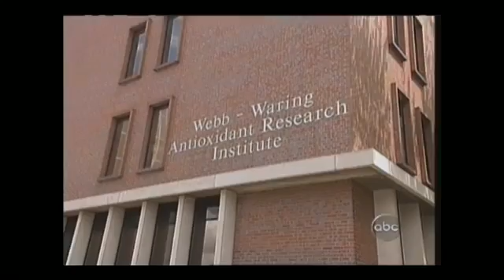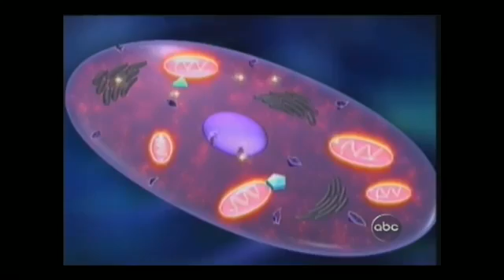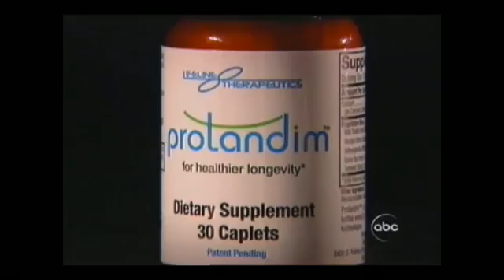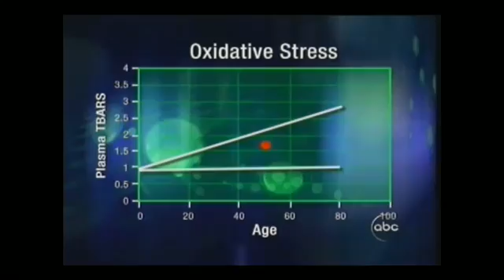ABC News Primetime Investigative Report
Dr Joe McCord, University of Colorado at Denver biochemistry professor, has conducted decades of experiments into a special class of enzymes in the cell that some hope have the potential of extending lives and possibly preventing chronic diseases like cancer, diabetes, heart disease, asthma, arthritis and skin cancer.

Much of his work has centered on oxidative stress -- which increases with age. TBARS, which are a measure of oxidative stress, can also be a rough indicator of a person's actual age.

But, McCord has found that the ingredients in Protandim lowered the test subject's level of oxidative stress.

"They all are reduced to the level of oxidative stress that one would expect, frankly, in a newborn. Or a very young child,' he said.